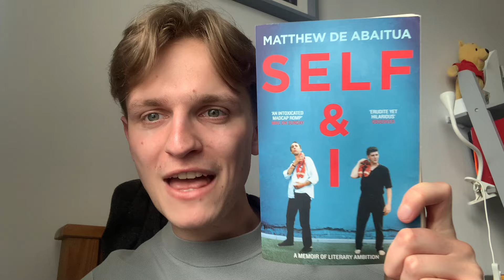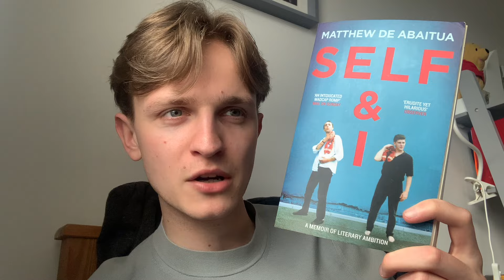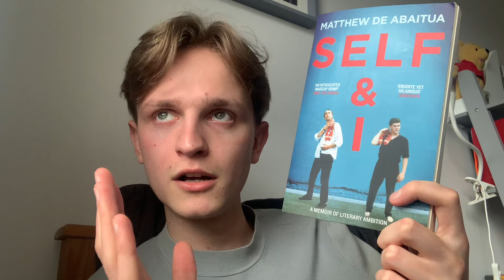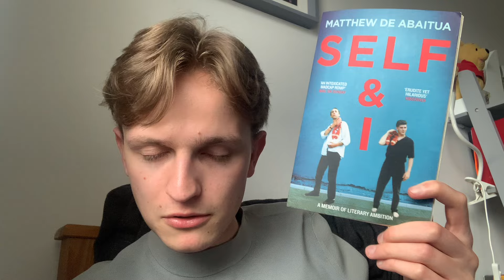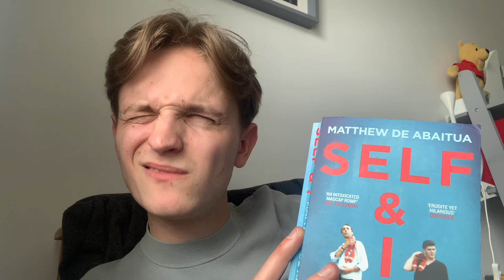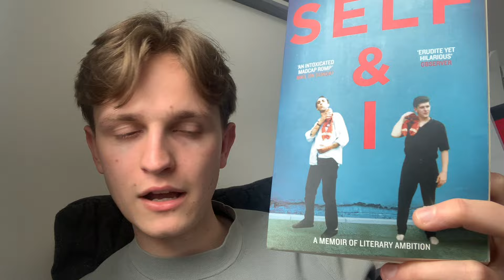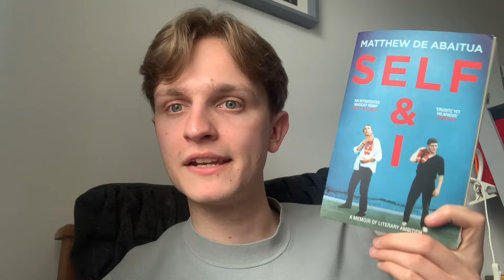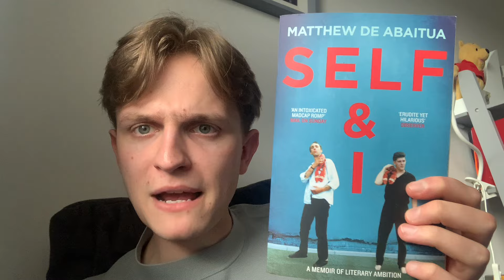Living alongside a writer!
Matthew De Abaitua’s remorselessly cynical book on the toing and froing of writer’s block, the intellectual nutrients necessary in order to put pen to paper and the crazed irreverence of Will Self all combine to make this a weirdly wonderful reading experience!